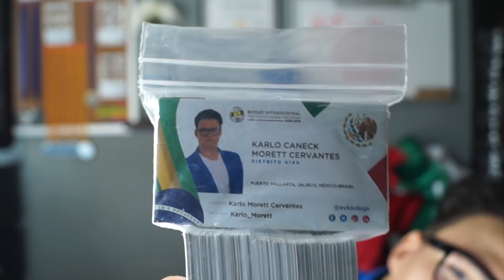COMO ME FUI DE INTERCAMBIO // KARLO MORETT // rotary club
Ahora toco platicar con todos ustedes y darles a conocer mi experiencia y lo que me toco vivir para preparar esta nueva gran etapa en mi vida, espero que les guste, lamento si hable demasiado, dejen su like y su opinión en los comentarios y compartan con todos su amigos, no olviden suscribirse y activar la campanilla de notificaciones, video cada semana pero pronto cambiara la dinámica, y con suerte mas videos por semana.

REDES PERSONALES

( No tenemos derechos de autor de las canciones utilizadas en el video ).